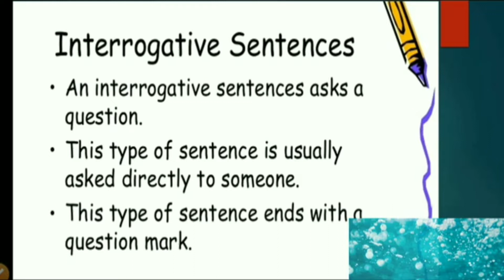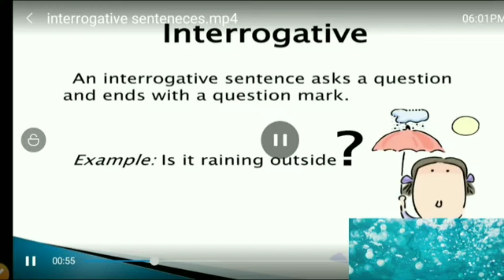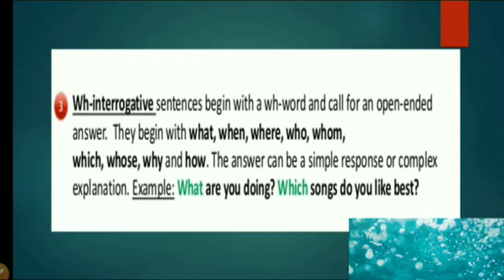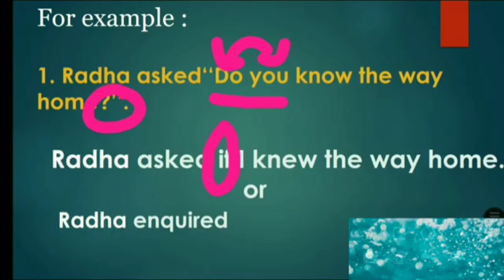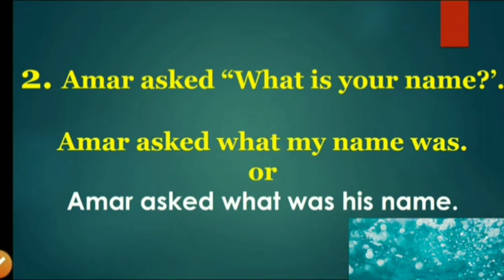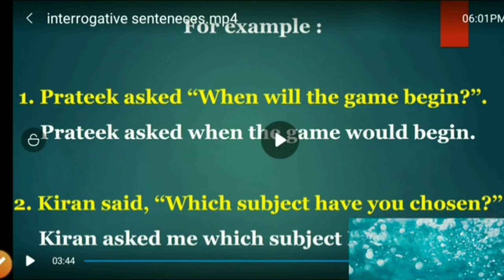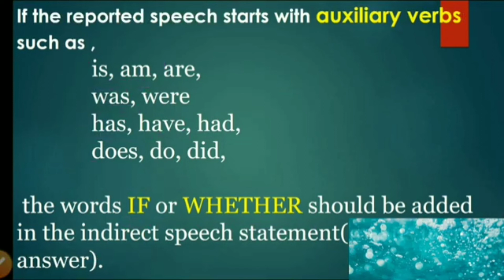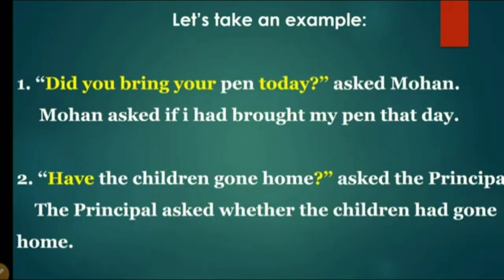2puc english grammar direct speech to indirect speech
2puc english grammar direct speech to indirect speech
puc english grammer 2023
puc english grammar
puc english grammar in kannada
1st puc english grammar
2nd puc english grammar 2023
2nd puc english grammar reported speech
2nd puc english grammar letter writing
2nd puc english grammar dialogue writing
2nd puc english grammar linkers
1st puc english grammar in kannada
2nd puc english grammar pronouns
1st puc english grammar
1st puc english grammar in kannada
1st puc english grammar prepositions
1st puc english grammar verbs
1st puc english grammar letter writing
1st puc english grammar question forms
1st puc english grammar correction of sentences
1st puc english grammar word order
1st puc english grammar dialogue writing
1st puc english grammar articles in kannada
2nd puc english grammar
2nd puc english grammar 2023
2nd puc english grammar in kannada
2nd puc english grammar reported speech
2nd puc english grammar letter writing
2nd puc english grammar dialogue writing
2nd puc english grammar linkers
2nd puc english grammar pronouns
2nd puc english grammar passive voice in kannada
2nd puc english grammar linkers in kannada
first puc english grammar
1st puc english grammar in kannada
1st puc english grammar verbs
1st puc english grammar letter writing
1st puc english grammar question forms
1st puc english grammar correction of sentences
1st puc english grammar word order
1st puc english grammar dialogue writing
1st puc english grammar articles in kannada
1st puc english grammar subject verb